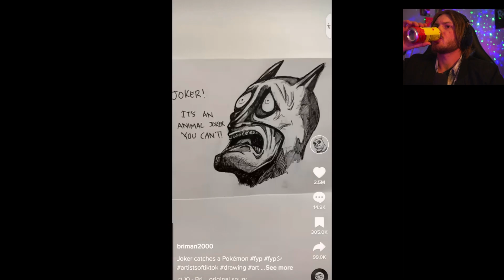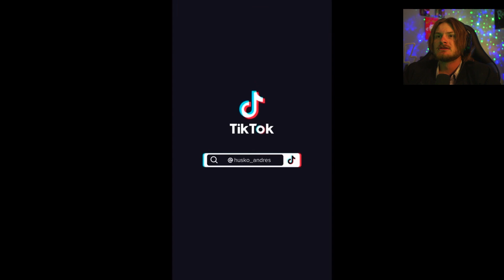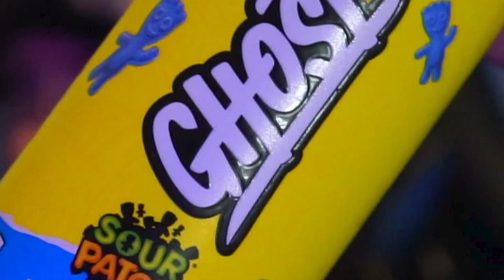Why did i do this | Try not to cringe challenge #1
Whats up welcome to the channel I'm Dawson

I use this channel to play games and hopefully make people laugh.

But I mostly just make videos on random stuff lol

Join the gang for new videos every. whenever I get time to make a video!